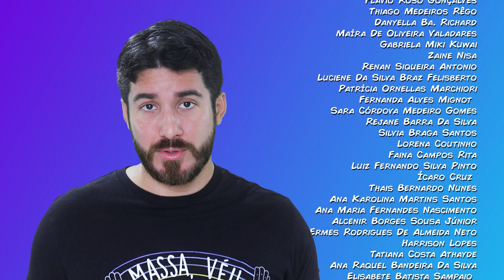RED PILL, INCELS E O ÓDIO ÀS MULHERES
Você já ouviu falar em incels ou em grupos de Red Pill? Hoje vamos explicar como esses grupos de homens vêm tentando resgatar a masculinidade hegemônica na sociedade.

► COMPRE O MEU LIVRO "SER HUMANO: MANUAL DO USUÁRIO"
► NOSSA LOJINHA NA AMAZON
► INSTAGRAM, FACEBOOK E TIKTOK: @minutospsiquicos / TWITTER: @minutopsiquico

CRÉDITOS
● Apresentação, narração, pesquisa e roteiro: André Rabelo (@oandrerabelo)
● Ilustração: Pedro Tavares (Xicão) (@pedroxicao)
● Edição: Emerson Joy (@emersonjooy)